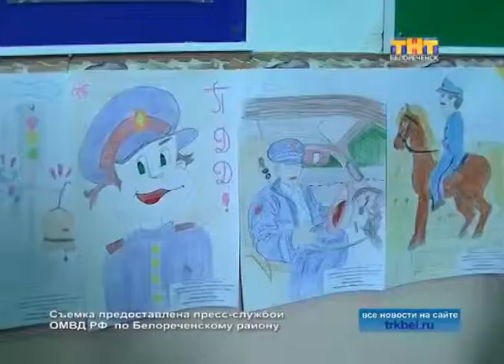Школьники по своему поздравили белореченских полицейских